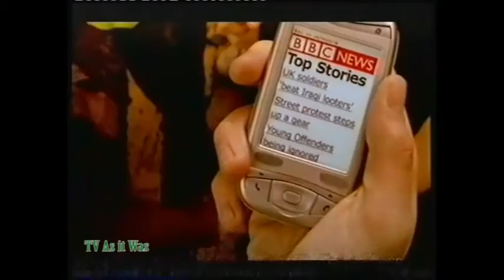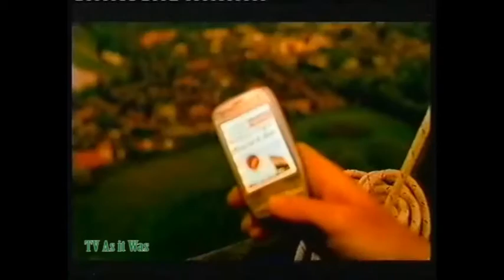BBC Two Continuity - Sunday 4th June 2006 (1)